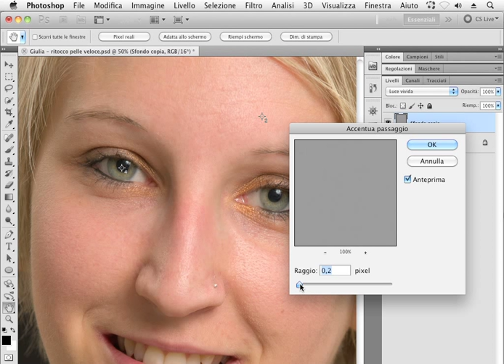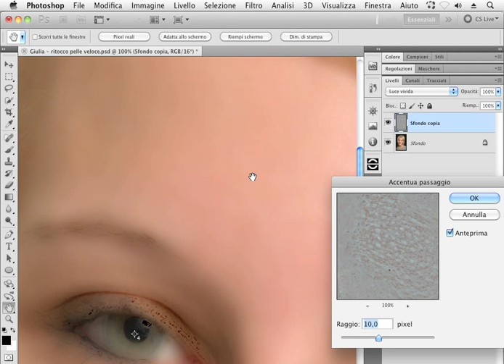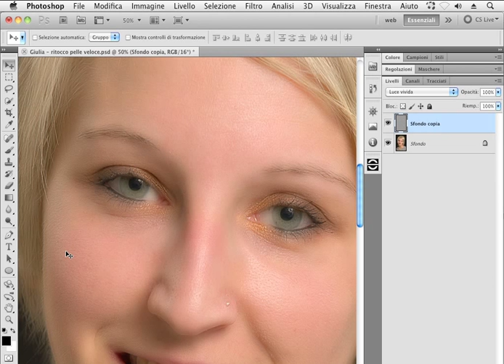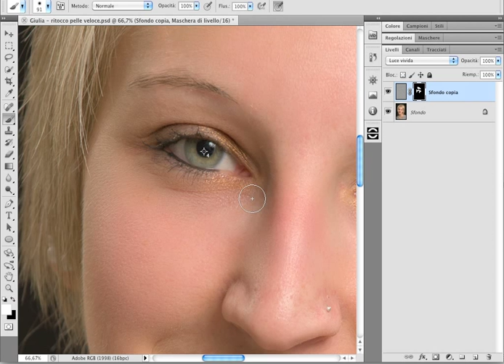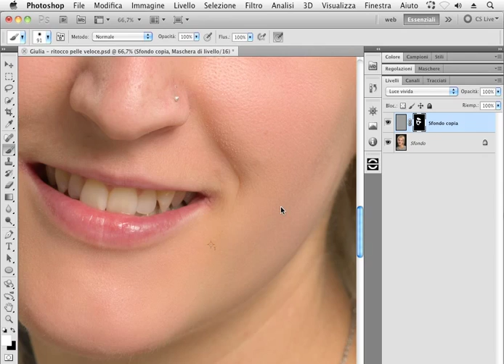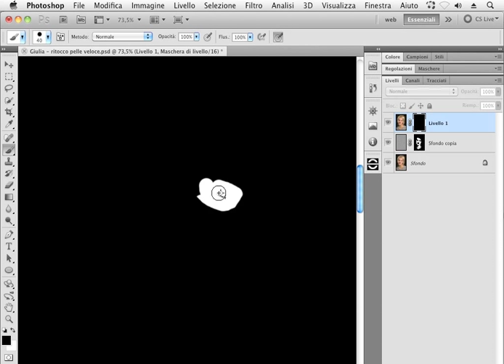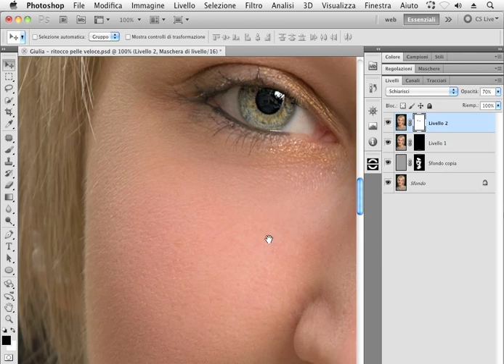Corso Photoshop: 30 Trucchi che funzionano sempre - Ritoccare la pelle poro per poro (tutorial)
Questa lezione è tratta dal videocorso "Photoshop-30 trucchi insoliti che tolgono dai guai e funzionano sempre" di Teacher-in-a-Box

In questo fantastico videocorso ti guideremo in flussi di lavoro ripetibili e automatizzabili, ricette pratiche passo a passo e trucchi che funzionano sempre, per ottenere il massimo da Photoshop!

Niente tecniche complesse che richiedono ore di lavorazione, ma procedure veloci ed efficaci al 100%.

Grazie a questi pratici esempi anche se non sei un super esperto di Photoshop imparerai a:

- applicare un effetto flou molto glamour alle tue fotografie
- modificare la forma dell'abito della sposa in modo realistico
- applicare la propria firma a tutte le fotografie con un automatismo
- migliorare il contrasto e il dettaglio di una fotografia in soli 3 passaggi
- rimuovere polvere e graffi da vecchie foto in pochi minuti
- ritoccare la pelle poro per poro in pochi secondi e in modo reversibile
- cambiare il colore in un oggetto in pochi secondi, senza assurde selezioni
- aggungere disturbo localmente per evitare posterizzazioni in stampa
- recuperare fotografie drammaticamente sottoesposte
- ridurre con pochi click il rumore e il disturbo di un'immagine, anche in Jpeg
- applicare rapidamente maschere di contrasto
- far risaltare lo sguardo in un ritratto e molto altro ancora!

Non farti sfuggire questo imperdibile videocorso!

Per info sul videocorso completo, vai sulla pagina di prodotto oppure visita il sito ti aspettiamo!